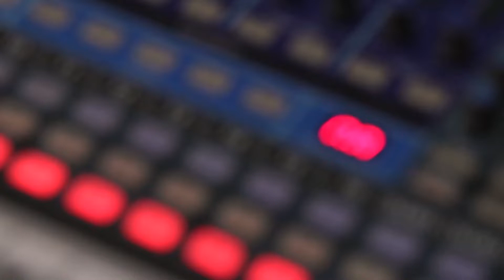Babaux and The Peacemakers - Blame It on Me - LIVE@LUNCH on KRFC RadioVision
Thanks for tuning into LIVE@LUNCH!